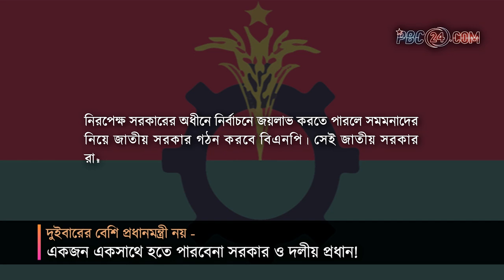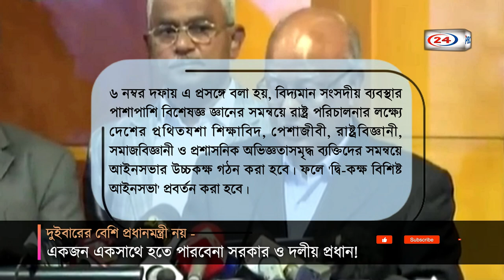দুইবারের বেশি প্রধানমন্ত্রী নয় - একজন একসাথে হতে পারবেনা সরকার ও দলীয় প্রধান! | TIB | PBC24TV